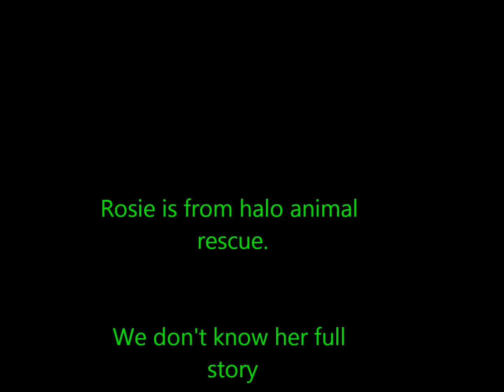Rosie. Rescue Dog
Rosie is from HALO Animal Rescue.. We think she is a German Shepherd/ Grey Hound.. There is still more training am doing with her. But slowly she is starting to trust me.